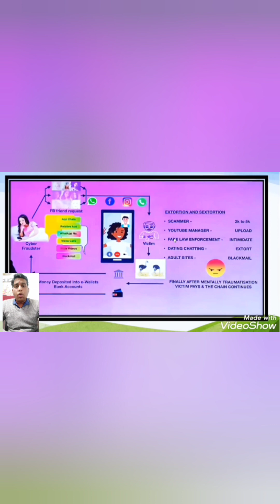न्यूड वीडियो कॉल फ्रॉड,साइबर क्राइम,Nudevideo Call scam, Whatsup video call,Cyber fraude ,